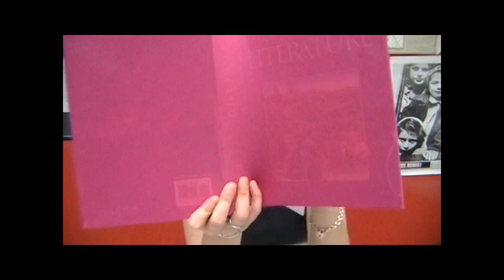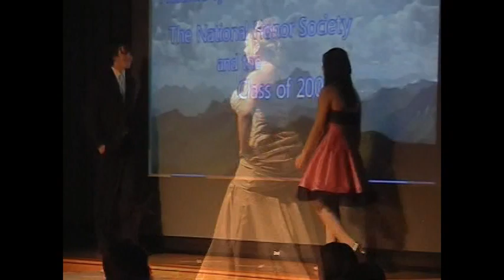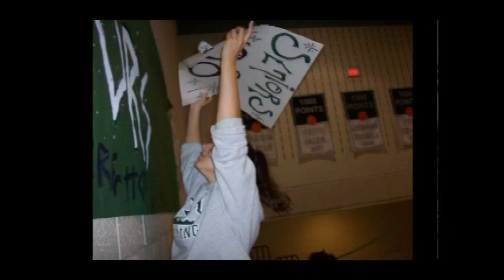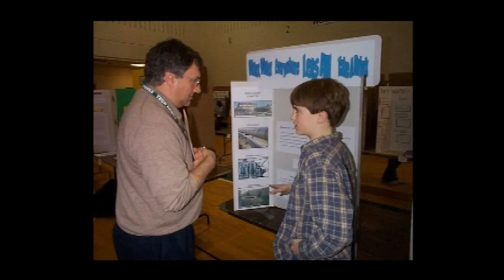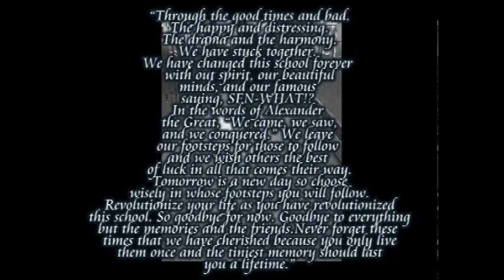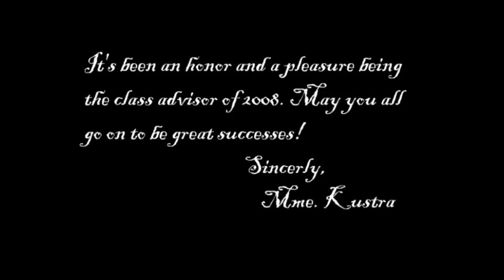Cape May Tech Class of '08 compilation video